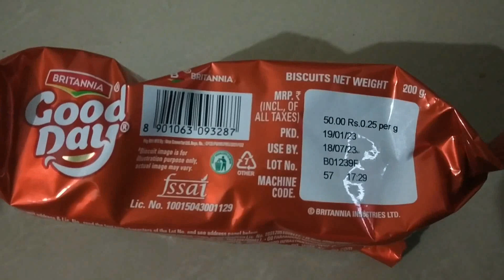सावधान! बिस्कीटचे मोठे फॅमिली पॅक घेताय? Family Pack Good Day Biscuit Feedback Must Watch Video